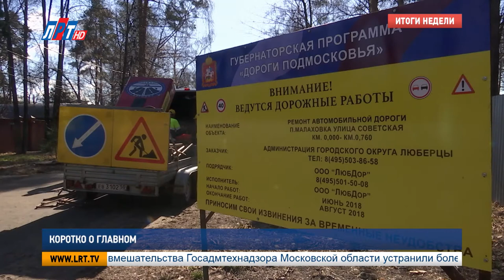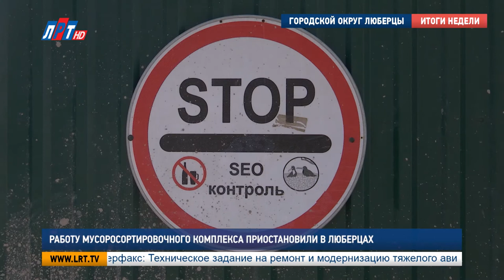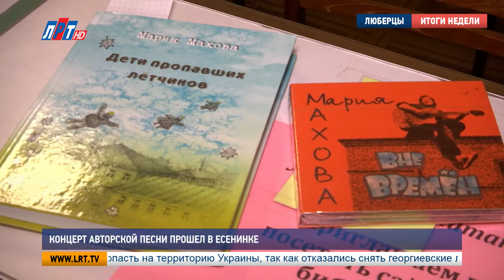Итоги недели от 05 мая 2018 года